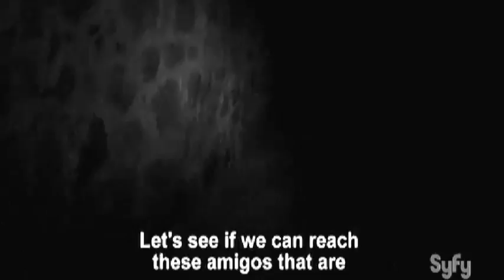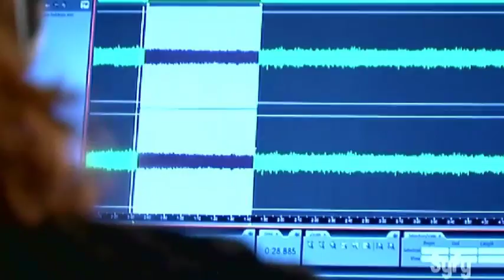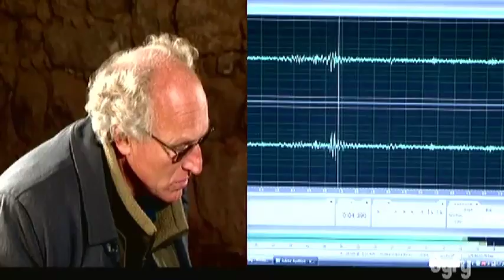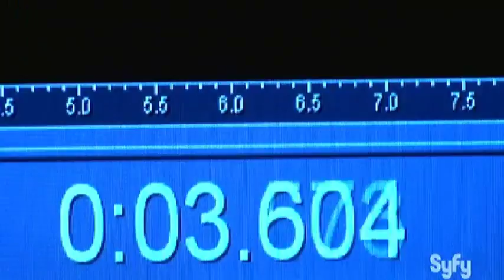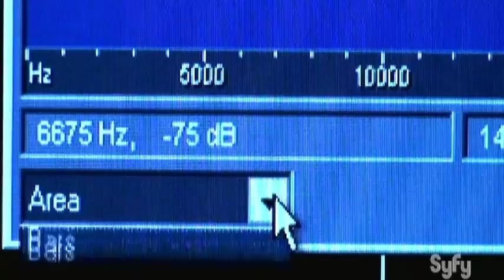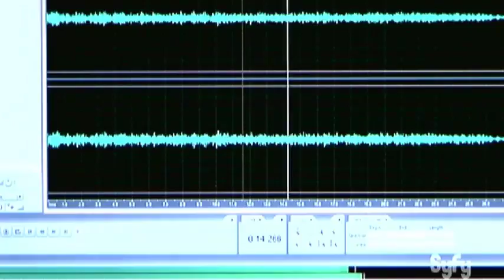Ghost Hunters İnternational 01x21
Ghost Hunters İnternational